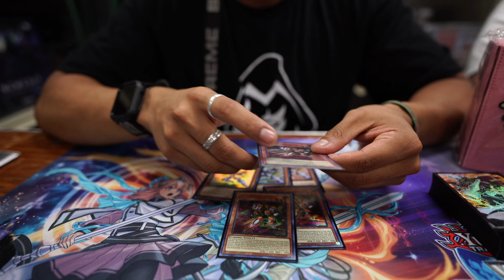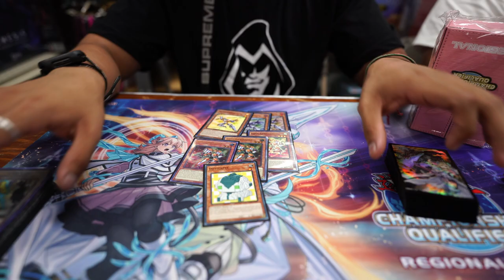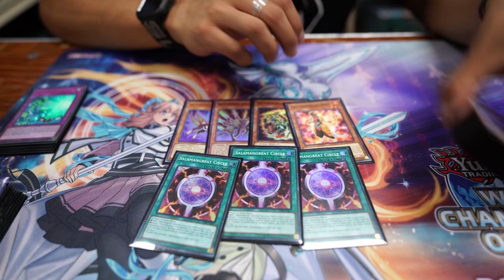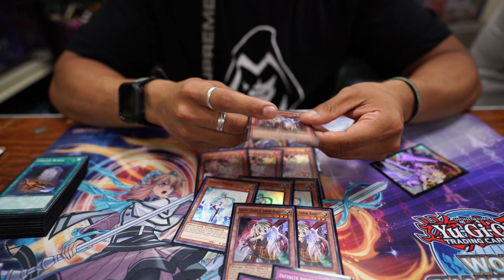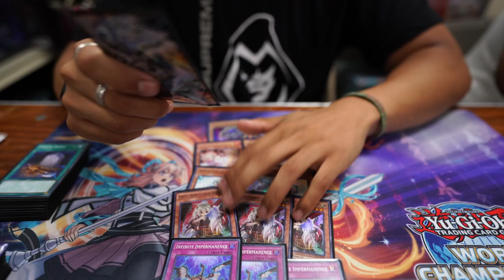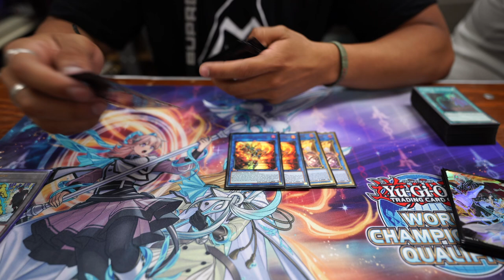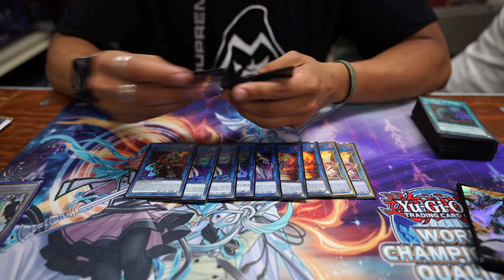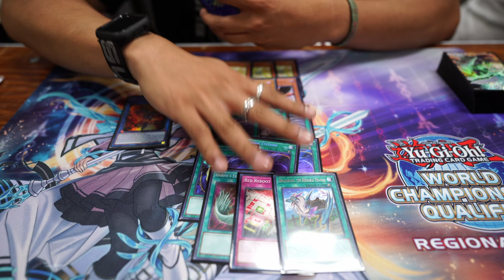Yu-Gi-Oh Deck Talk: 1st Place Regional Code Talker Salamangreat Adventure | A Top Meta Contender